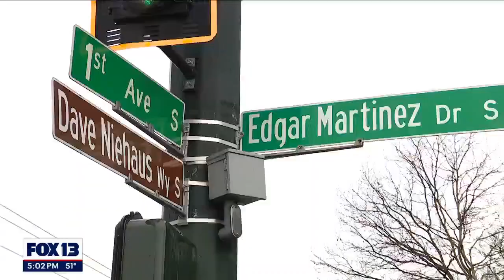Brother of missing woman last seen at Mariners game speaks out | FOX 13 Seattle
Ricardo Martinez is putting the word out in every way that he can in hopes of finding his sister, Leticia Martinez-Cosman, who was last seen at a Mariners game on Friday. A man has been arrested for investigation of kidnapping, murder, assault and theft in connection to her disappearance.